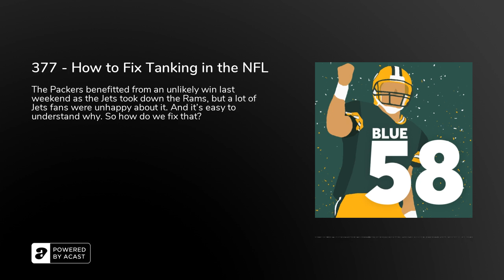377 - How to Fix Tanking in the NFL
The Packers benefitted from an unlikely win last weekend as the Jets took down the Rams, but a lot of Jets fans were unhappy about it. And it’s easy to understand why. So how do we fix that?

Remembering Kevin Greene (4:47)

A minor Packers legend left us this week. Let’s take a second and remember Kevin Greene.

Pro Bowl and Playoffs (9:21)

The Packers are sending a bunch of guys to the Pro Bowl, but something even bigger is in play this weekend. The number one seed might become real.

Fixing Tanking (18:12)

I don’t know if tanking really exists in the NFL, but let’s try to fix it anyway.

SUPPORT BLUE 58Donate to our Patreon - $1 per month gets you access to Patreon-only content.Buy a T-Shirt or Sweatshirt - Look good while supporting The Power Sweep.Leave us a 5-Star Review on iTunes - It helps more people find the show!